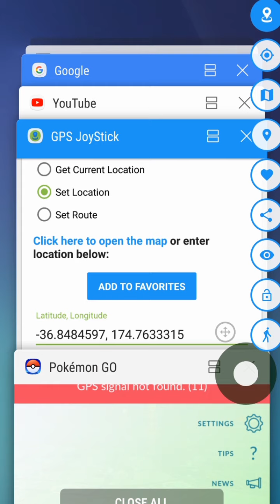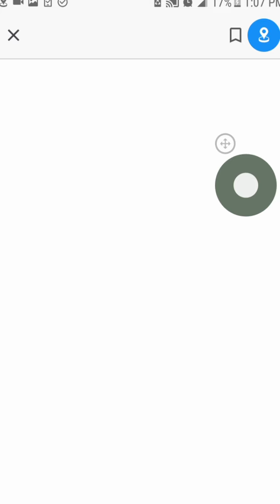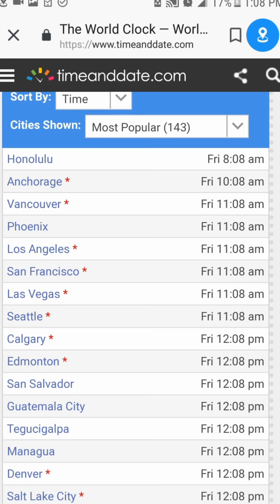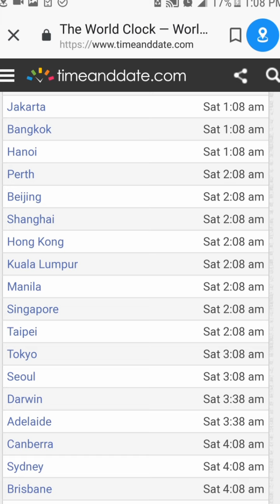Best Place To Spoof Shiny Bagon Today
Make sure to like sub and share thank you
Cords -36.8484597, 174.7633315